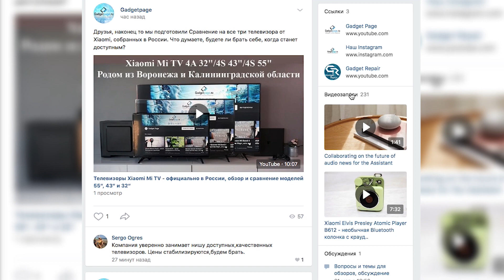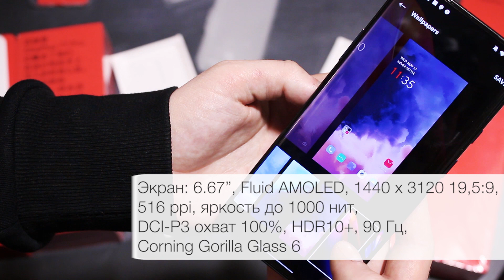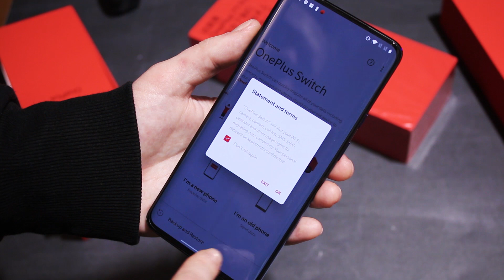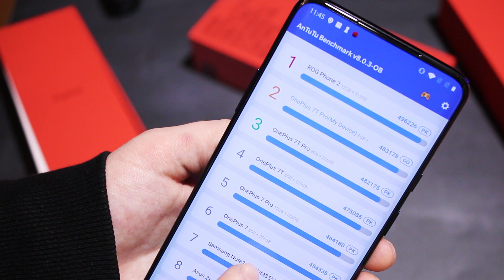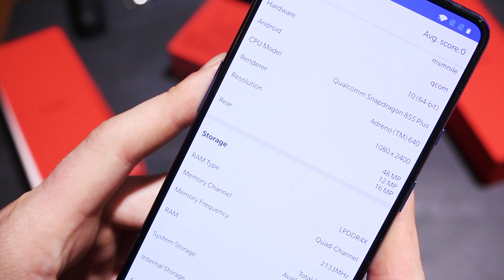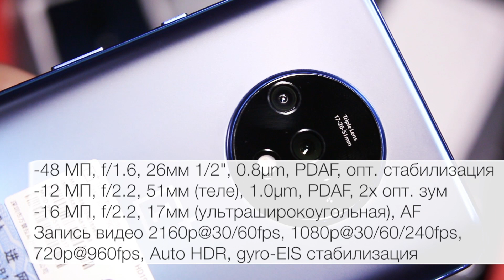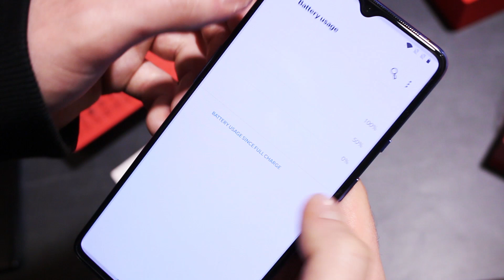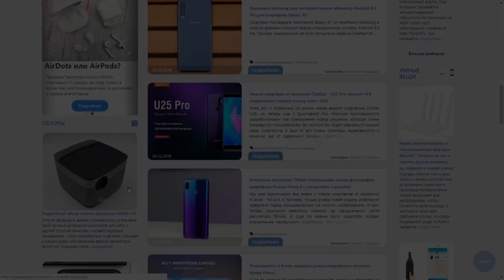Oneplus 7T Pro и Oneplus 7T - работа камер, тесты, сравнение, разбираемся стоит ли переплачивать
В этом видео мы покажем обзор на два новейших и мощнейших смартфона Oneplus 7T Pro и Oneplus 7T. А так же сравним между собой эти устройства. Смартфоны обладают новейшим Fluid AMOLED дисплеем с частотой обновления 90Гц, который выдает очень качественное изображение.  Смартфоны оснащены тройным модулем камеры, которая выдает сверхчеткие и детальные снимки. Устройства построены на базе топового процессора Qualcomm Snapdragon 855 Plus, который с легкостью справляется с самыми требовательными играми и приложениями.